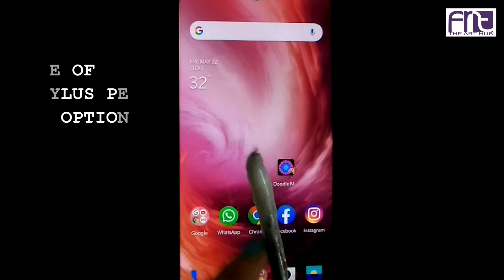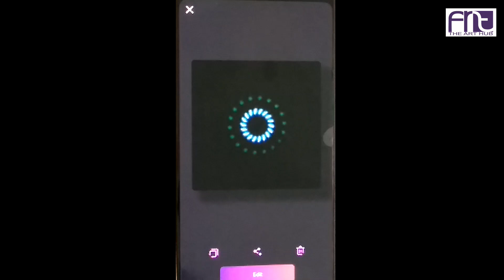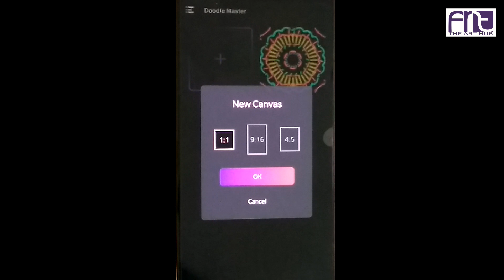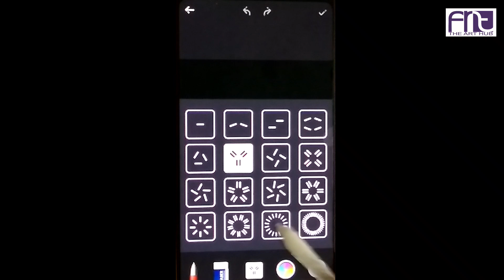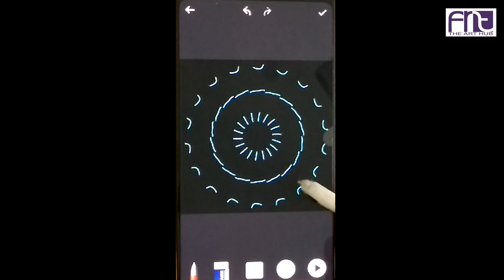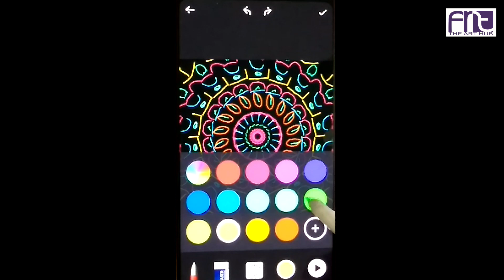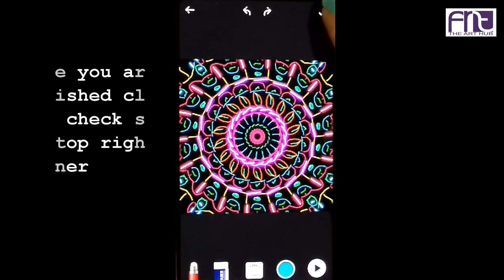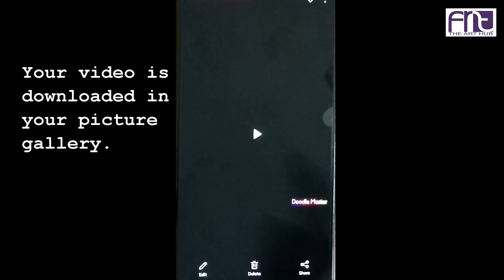HOW TO CREATE DIGITAL MANDALA ART, HOW TO USE DOODLE MASTER APP ON ANDROID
THIS VIDEO EXPLAINS HOW TO CREATE A DIGITAL MANDALA ART USING "DOODLE MASTER-GLOW ART" APP FOR ANDROID PHONES/USERS AND "MAGIC DOODLE-DRAW,PAINT" APP FOR APPLE PHONES/USERS.

0:00:00 I SOLO ACOUSTIC GUITAR

0:03:11 I Acoustic guitar arrangement for song

0:06:44 I Acoustically driven instrumental